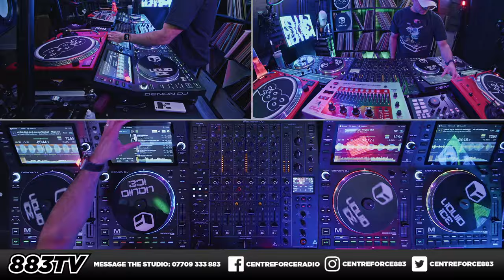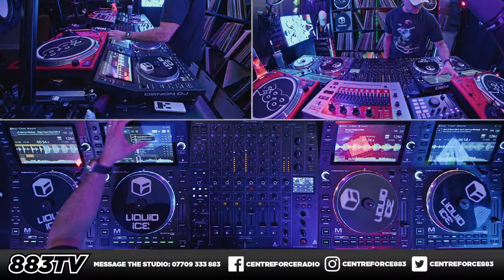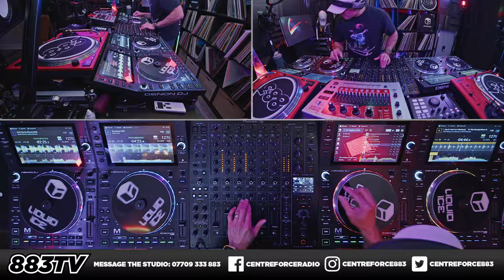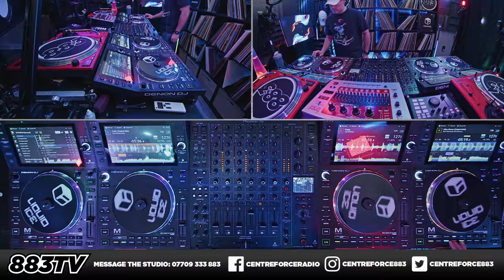Centreforce Radio 88.3 Funky House Mix | Feb 7, 2024 [Part 1]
Step into the vibrant world of funky house music with Centreforce 88.3 on February 7, 2024, and let the music take control of your senses.